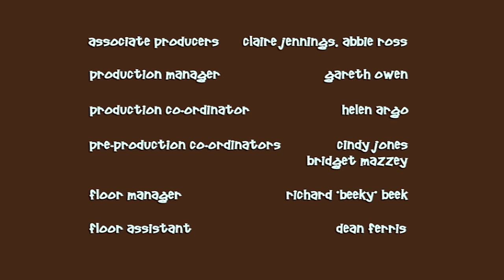Feeding Time - Creature Comforts S1 (Full Episode)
How does an arthritic seagull get into a bag of crisps?  What do oysters do to a bloodhound’s brain?  Is pet food as tasty as it looks, and if a pigeon ate chicken, would that make it a cannibal?  Peel back the lid to discover who visited your dustbin last night.